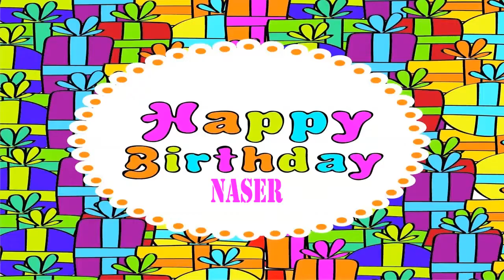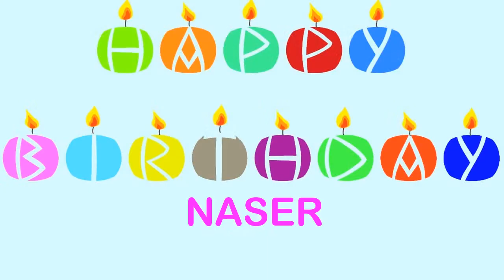Naser Wishes & Mensajes - Happy Birthday